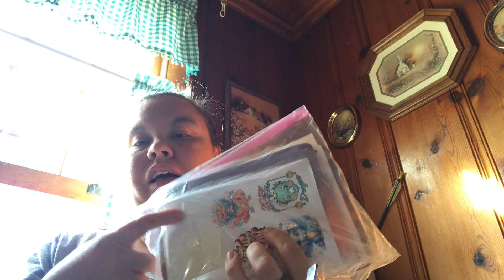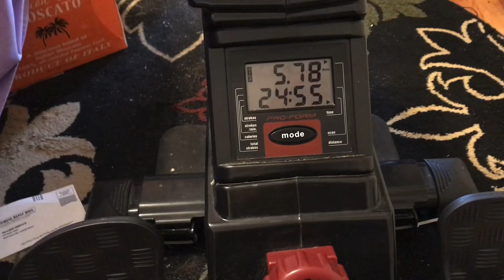2022 Day of the Dead 5K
Quickest 5K on the rowing machine ever and I am so excited about it! 2022 Day of the Dead race is complete!